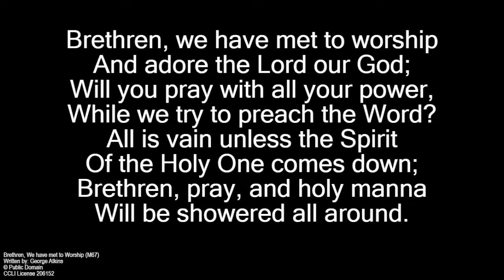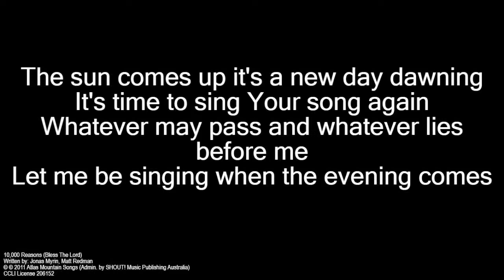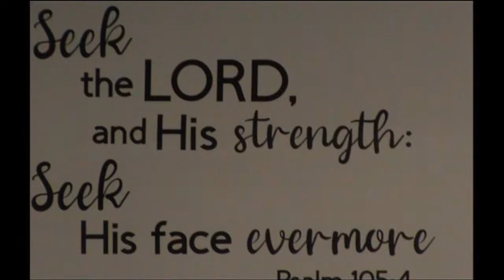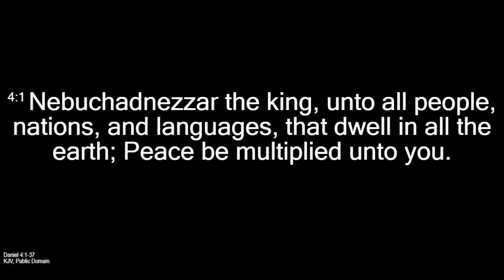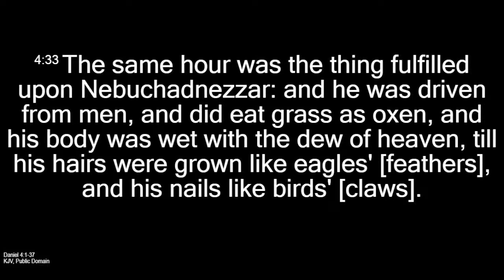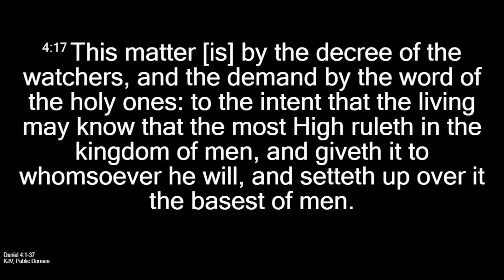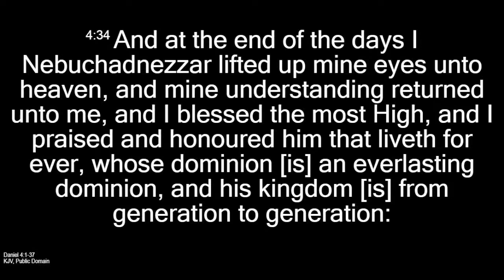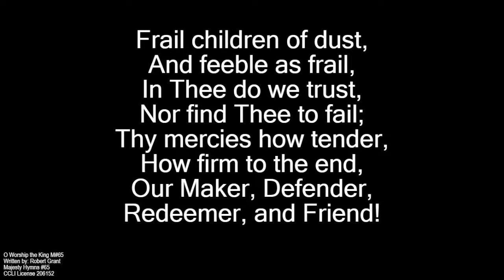Peter Ieraci - Daniel Series Pt6 - The humbling of a king - 23-04-23 PM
Daniel Series Pt6
Title: The humbling of a king
Theme: God’s sovereignty in salvation
Text: Daniel 4